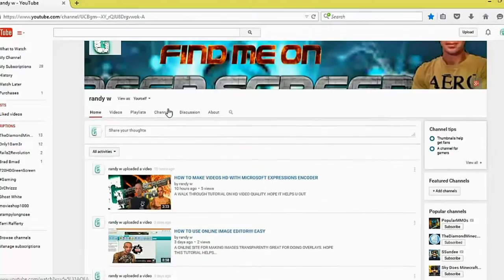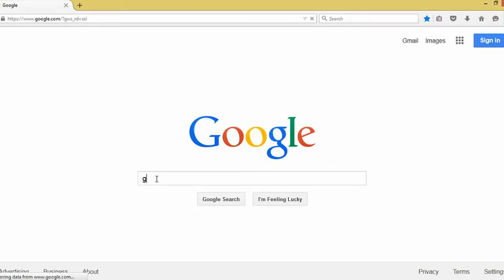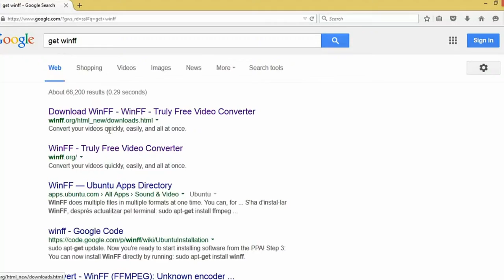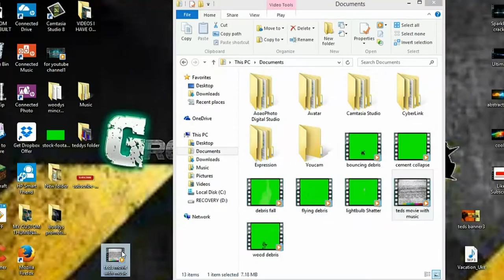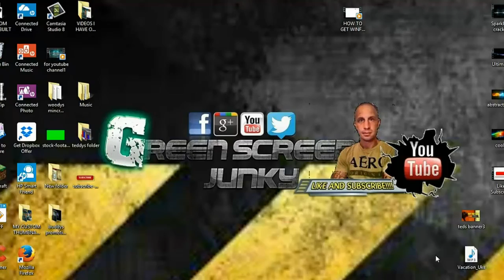FREE FILE CONVERTER!!!! SAFE AND EASY TO USE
Hey guys, here's a video i put together on how to get WinFF. A file converter program that lets you change the format of your video. SAFE and best of all totally FREE! So follow along as I show you where to get it and how to use it.